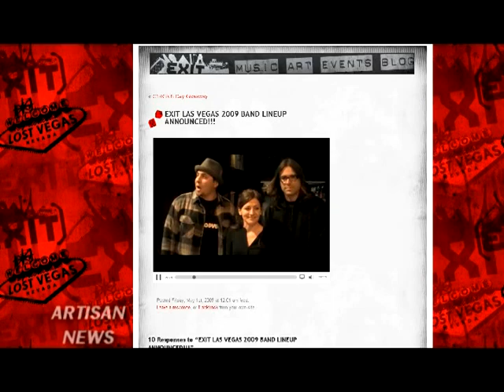EX-KORN GUITARIST HEAD READY TO HIT THE ROAD, EXIT FESTIVAL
Former Korn guitarist Head is finally ready to tour in support of his latest solo album Save Me From Myself.